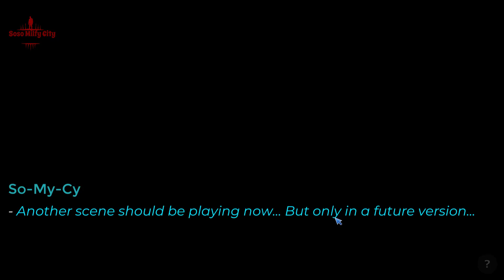Goons Raid Her v1 0 chapter2 Part1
telgram Goons Raid Her v1 0 chapter2 Part1
Goons Raid Her
lara croft
lara
tomb raider
Goons Raid Her v1 0 Part1
Goons Raid Her v1 0 chapter1 Part2

Milfy City
game like summer sega
game like milfy city My Laptop:
Manufacturer ‎Acer
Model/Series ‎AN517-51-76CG